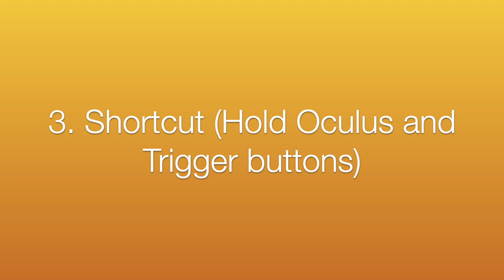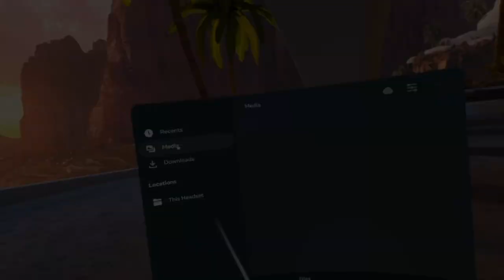Screen Recording in Oculus Quest 2 (HD 1080p)